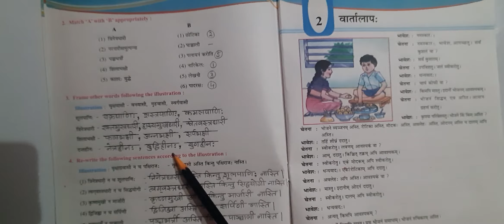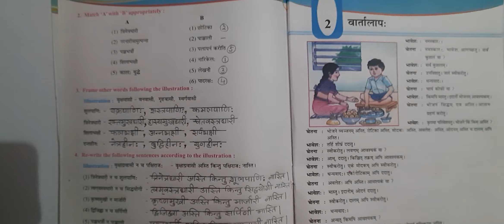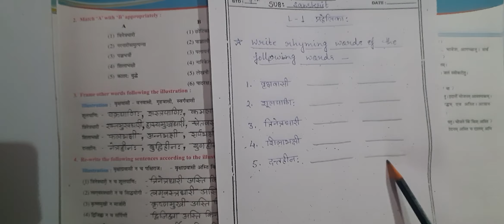std 7th Sanskrit L-1(video 3)